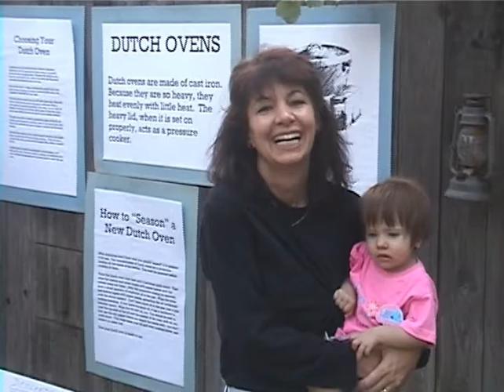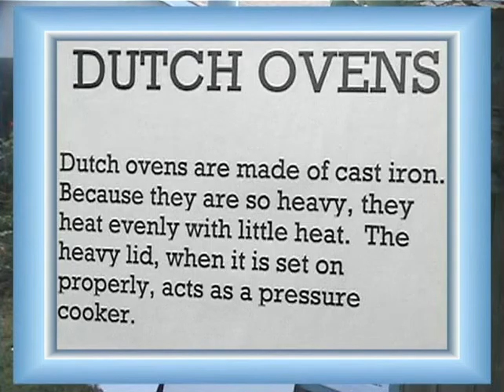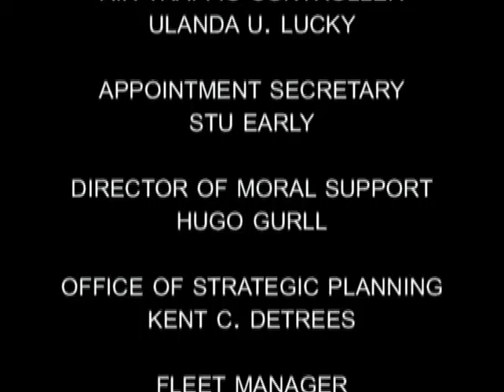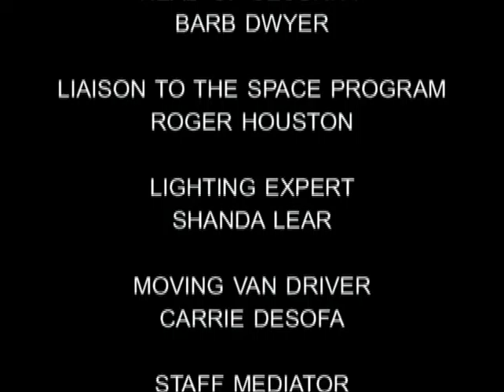Dutch Oven Party